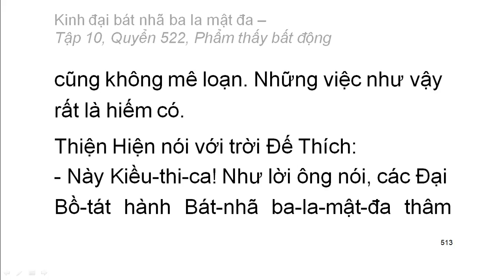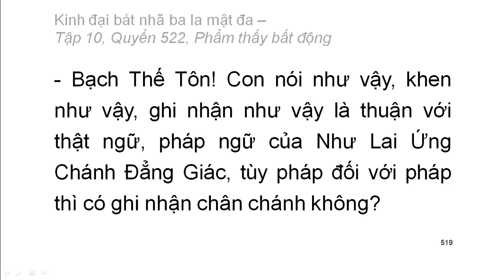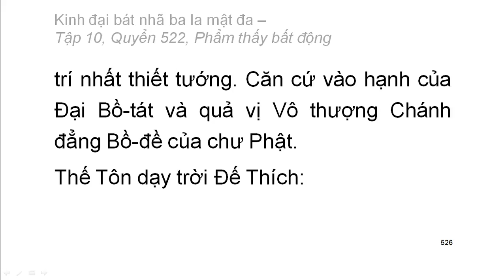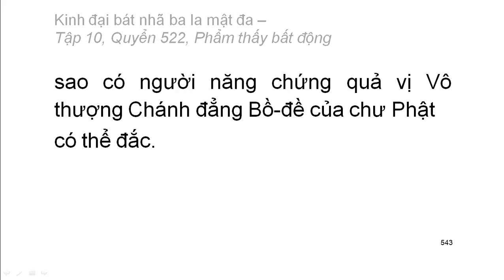Quyển .../600: Kinh đại bát nhã ba la mật đa (tiếp)